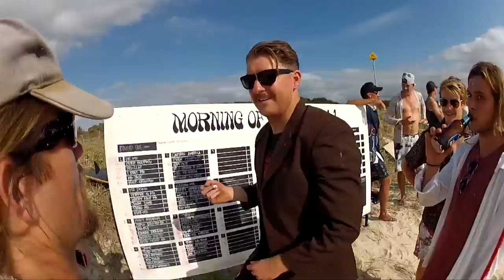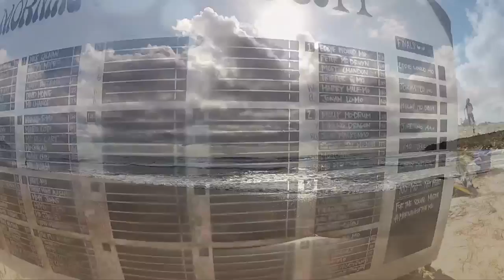2012 Morning of the Mo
7th Annual 'Morning of the Mo' 70's singlefin surf comp raising money and awareness  for prostate cancer.
Filmed an Editored by Jason Moss
Water footage by Scott Anelzark